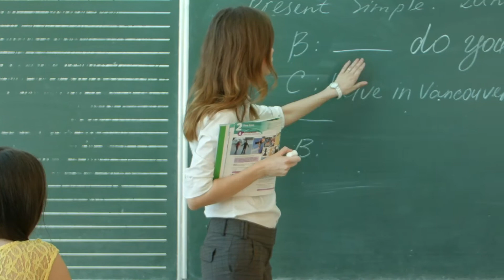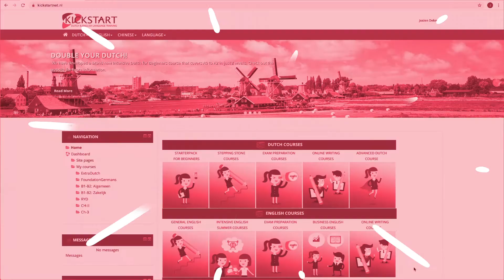Adult Summer Course Program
Our Intensive summer courses will provide you with a unique opportunity to quickly develop your practical English skills in a fun and engaging way.
Our summer courses are offered at two different levels : - Pre-Intermediate-Intermediate (A2/B1) - Upper-Intermediate/Advanced levels (B2/C1)

Read more about each course bellow:
For students looking for a pre-intermdiate to intermediate program: